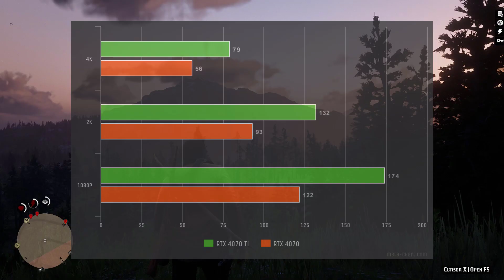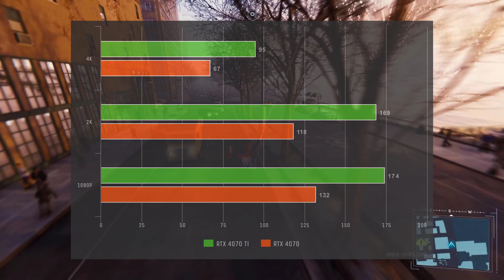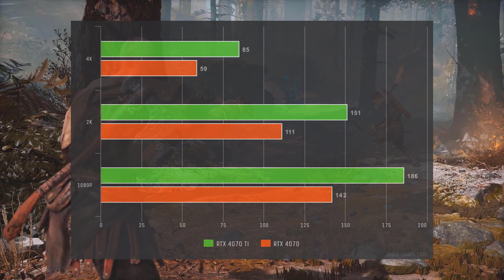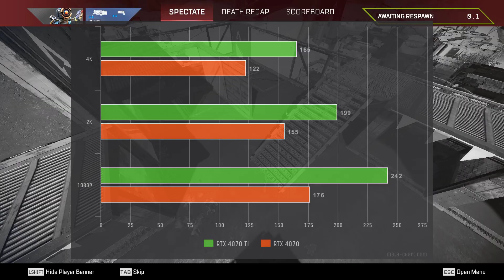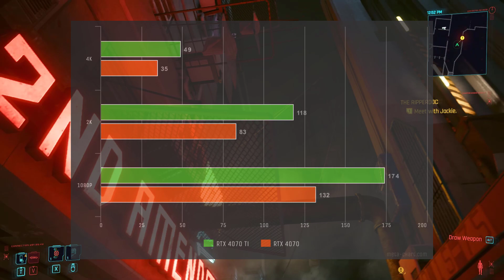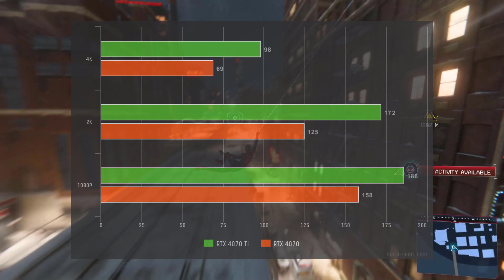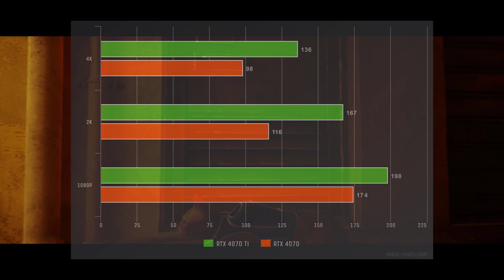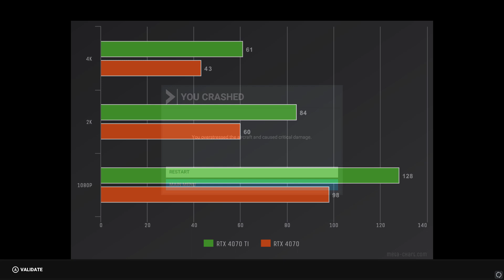RTX 4070 LEAK GAMEPLAY | 20 GAMES BENCHMARK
NVIDIA GeForce RTX 4070 Gameplay Benchmark Based on Leaks.
This is an estimated performance based on proper sources.
Resolution = 4K, 2K, 1080p

⏳ Timestamps ⏳
00:00 Red Dead Redemption 2 | MAX
00:58 Forza Horizon 5 | DLSS = ON
01:56 Spider-Man Remastered | DLSS = ON
02:54 GTA V | MAX
03:51 The Witcher 3 | DLSS = OFF
04:49 God of War | DLSS = OFF
05:47 Apex Legends | MAX
06:44 Valorant | COMPETITIVE
07:42 F1 22 | DLSS = ON
08:40 Cyberpunk 2077 | DLSS = ON
09:37 Call of Duty Warzone 2.0 | DLSS = ON
10:35 Spider-Man Miles Morales | DLSS = ON
11:33 Hogwarts Legacy | DLSS = ON
12:31 Dead Island Riptide | DLSS = OFF
13:28 Stray | MAX
14:26 Son of the Forest | MAX
15:23 Microsoft Flight Simulator  | MAX
16:20 Recommended Video

🔧 SPECS 🔧
◾️ Ryzen 9 7950X3D
◾️ ASUS ROG Strix X670E-E Gaming
◾️ TridentZ5 RGB DDR5-6000 [32 GB]
◾️ Titanium Modular 1000W
◾️ Nvidia GeForce RTX 4070 Ti
◾️ SSD - WD Blue SN550 1TB
◾️ SSD - WD Blue 1TB 3D NAND SATA
◾️ HDD - WD Red 2TB 7200 RPM